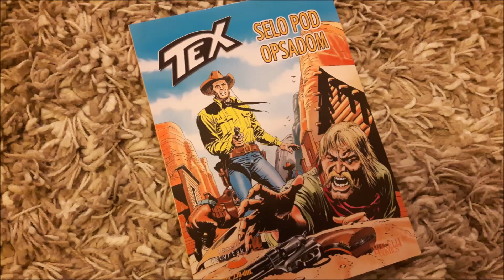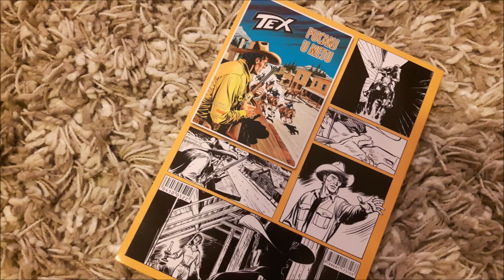TEKS - Selo pod opsadom #52 Veseli četvrtak / Il villaggio assediato #552 SBE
#52 edicije Teks Viler u izdanju Veselog četvrtka
tekst: Claudio Nizzi
crtež: Mario Milano
naslovna: Claudio Villa